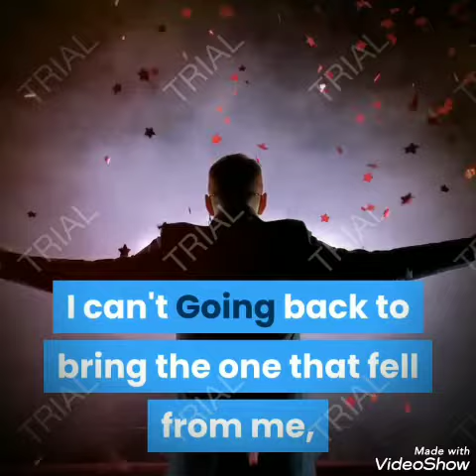Gandhi's shoe story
At one of the stations, Gandhi was rushing towards the train to catch up with him, the train began to move little by little, which prompted Gandhi to run fast until he was about to catch up with him, so he made a leap in which he was able to climb into his last trailer, then Gandhi smiled with joy because the trip was only missed  He did not realize that that jump cost him the fall of his shoe behind the train without knowing, Gandhi did not think much before taking off his second shoe and throwing it quickly to settle next to the first one, so his friends wondered why he did this, and asked him why he acted, so the wise Gandhi said: I can't  Going back to bring the one that fell from me, and I will not benefit from the other shoe if it stays with me, so I threw it at a poor man who finds them and benefits from them both